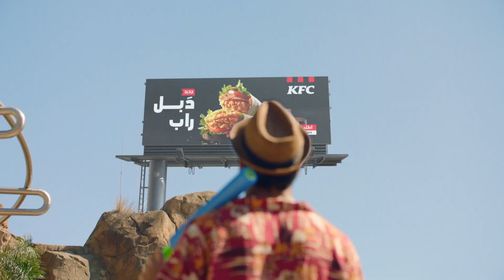دبل راب الجديد من كنتاكي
خلي خططك أطعم مع دبل راب الجديد بالتركي والجبنة مع صوص السبايسي مايونيز من كنتاكي.  اطلب الان عبر تطبيق دجاج كنتاكي.